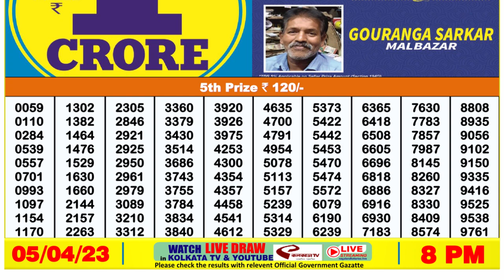Dear Lottery Sambad 8pm today 05.04.23 Nagaland State Lottery Result